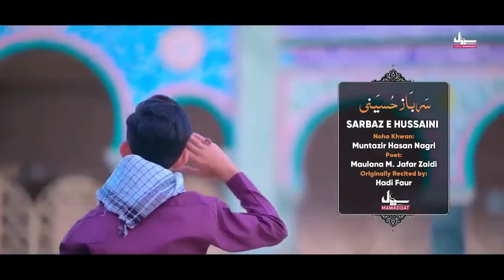jhuk jao jhuk jao ye kaise mumkin naat.